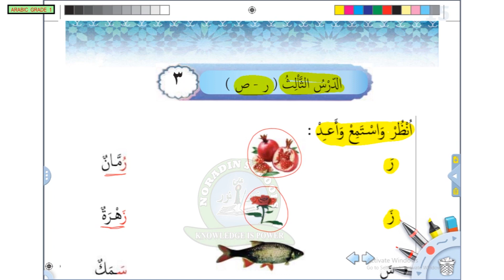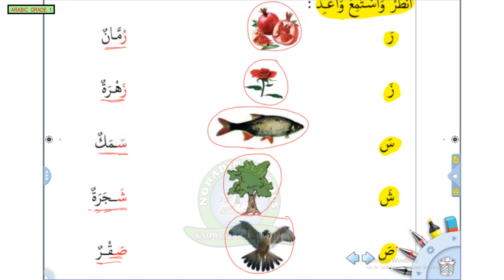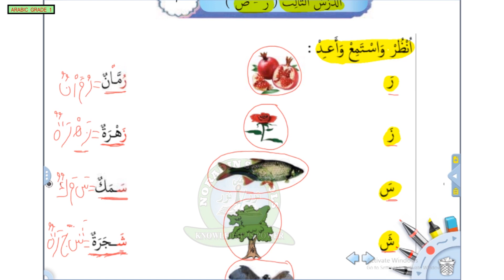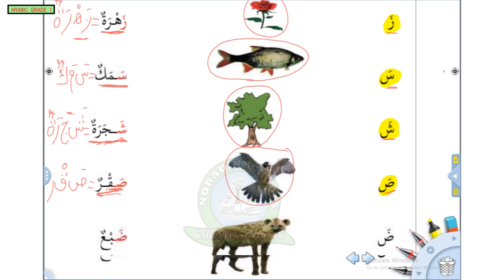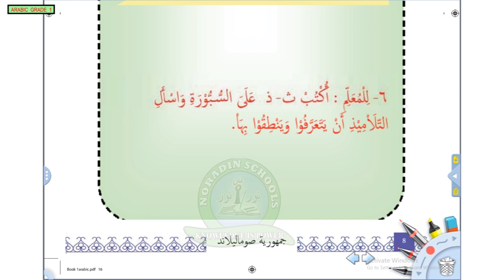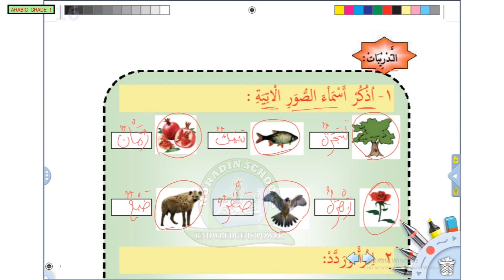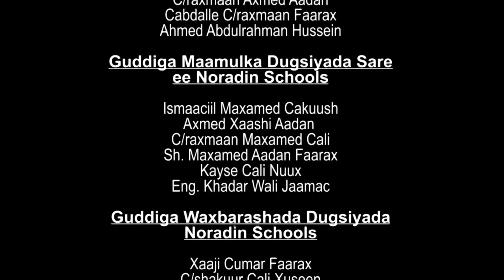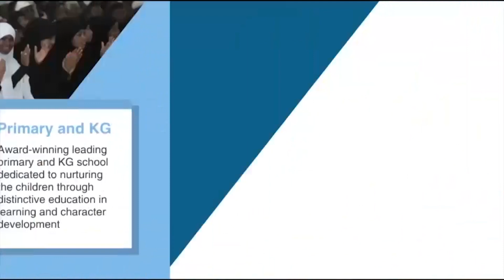GRADE 1 ARABIC 19 05 2020